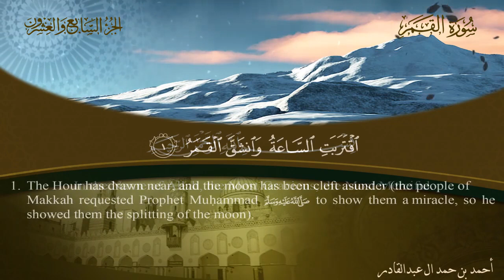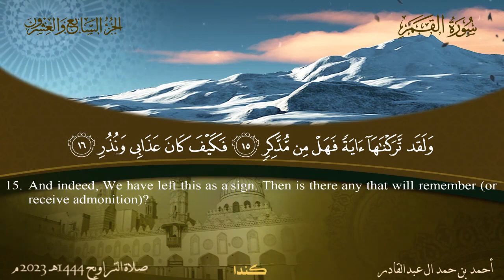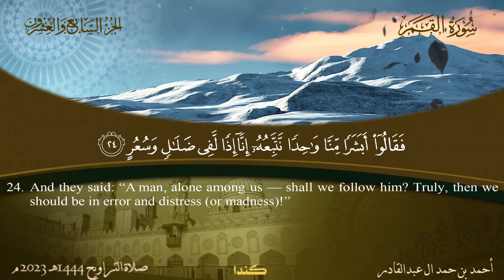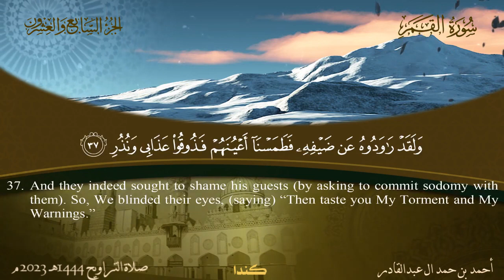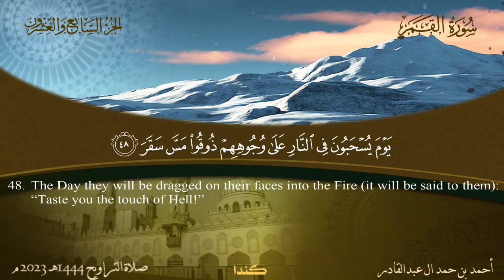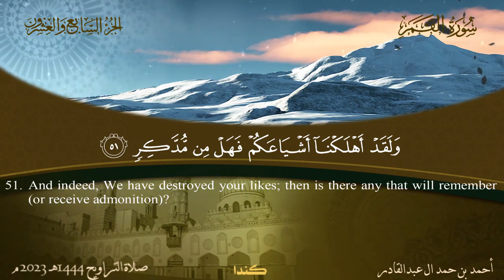سورة القمر - أحمد بن حمد ال عبدالقادر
سورة (القمر) كامله تلاوه خاشعه القارئ الشيخ أحمد بن حمد ال عبدالقادر

ارجوا دعم المحتوى بـ 👍 والاشتراك بالقناة ثم انقر فوق رمز الجرس (🔔) للحصول على كافة الإشعارات

quran ،surah،recitation،quran translation،quran online،quran in arabic،quran recitation،qari
،quran،full quran recitation،best quran reciter voice،quran reciter،reciter،top 20 quran reciters
،the noble quran،best qari tilawat،best qari for tajweed